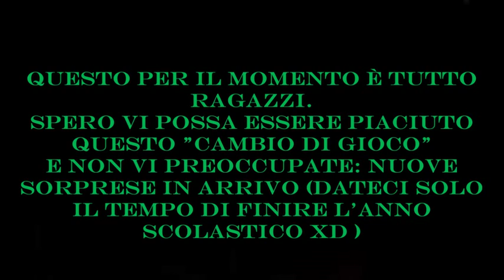ANDREWHEROBRINE VS CRAZyMAN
Saaaaalve a tutti ragazzi, ben ritornati qui con gli FG in un nuovo VS! Questa volta in un nuovo incredibile gioco trovato nei meandri dell'Internet e basato sui killer dei film horror.
Gustatevi questa nuova sfida e fateci sapere se volete altri VS su giochi nuovi.